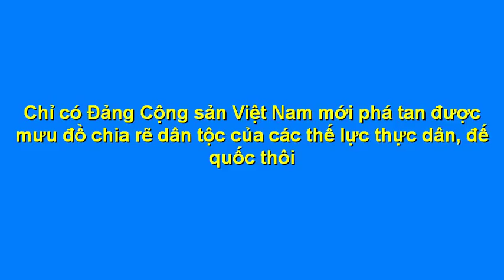Chỉ có Đảng mới phá tan được mưu đồ chia rẽ đoàn kết dân tộc của các thế lực chống phá phản động